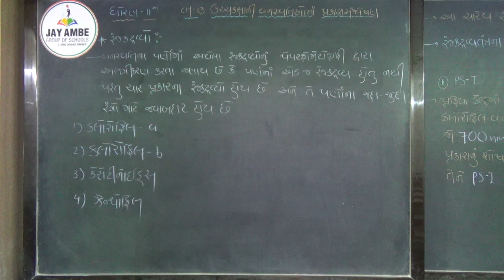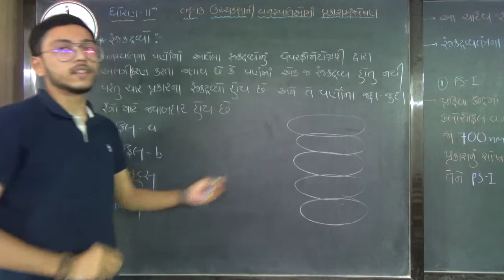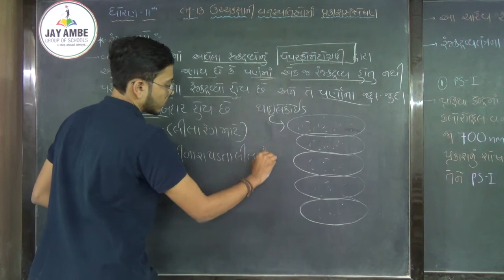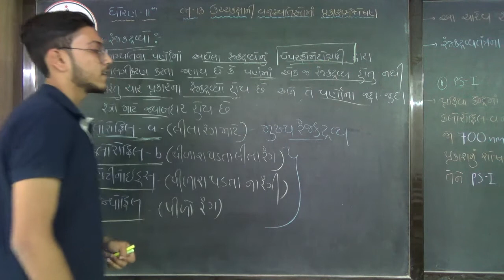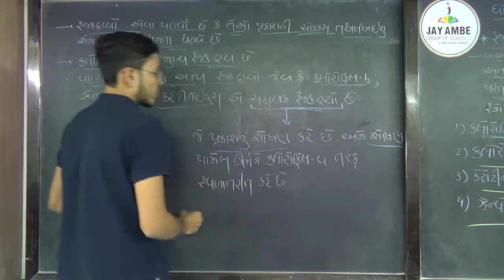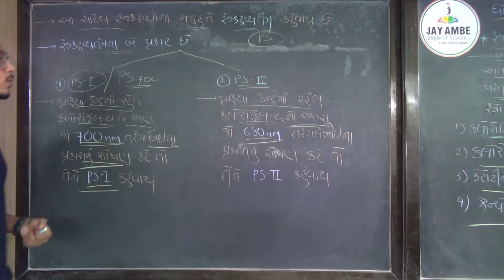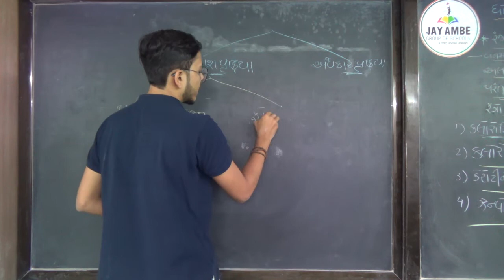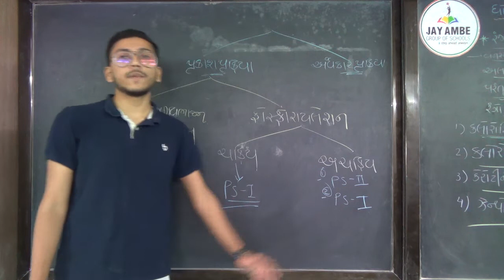STD 11 SCI G M BIOLOGY CH 13 VIDEO 3